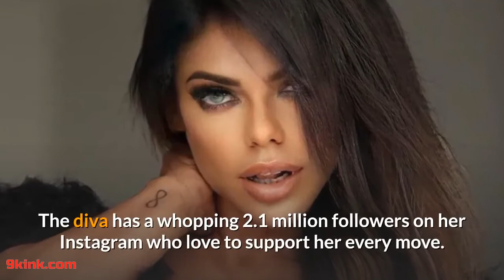Barcelona Fan And Miss BumBum Winner Suzy Cortez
Suzy Cortez one of the most popular faces on Instagram among the models, Suzy seems to be the most daring. She's not afraid of any social media trolls. It seems she has been born to be an entertainer.

9KINK is your best source of viral web! Explore 9KINK.com for the most popular memes, breaking stories, awesome GIFs, and viral videos on the internet!